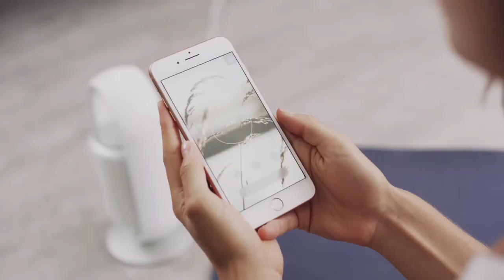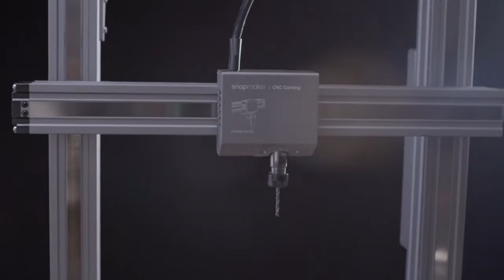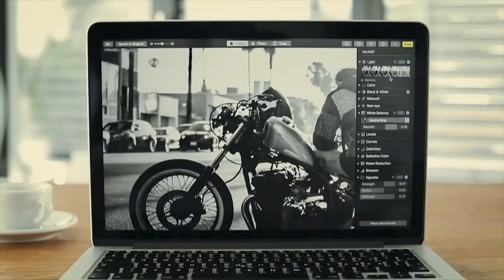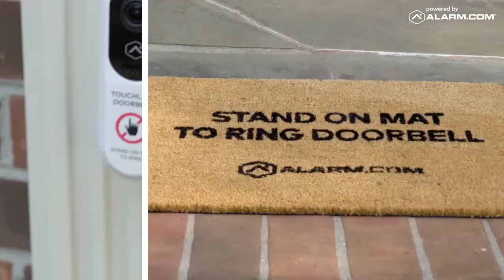2021 NEW RELEASED GADGETS | YOU MUST TRY | NEW THINGS IN 2021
2021 NEW RELEASED GADGETS | YOU MUST TRY | NEW THINGS IN 2021
aj ki video me hum bat kare ge koch amazing and cool gadgets ke bare me jo 2021 me release kie gai hai
ap ko ye gadgets bohat hi ziada pasand ane wale hai
to video ko last tak dekhe.